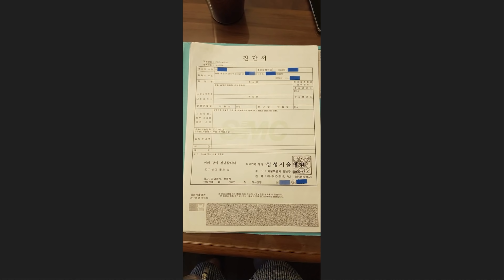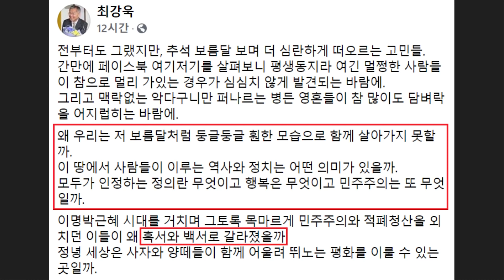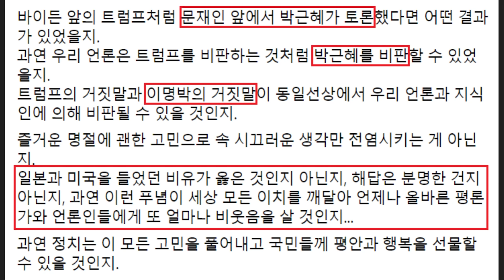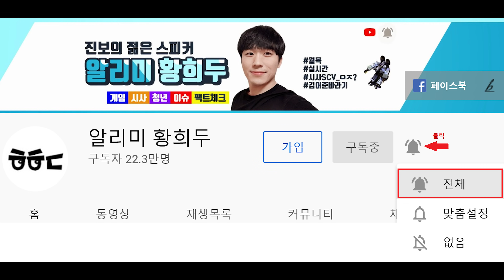추미애 장관 "악의적 가짜뉴스 무관용 원칙" 강경 대응 예고 ㄷㄷ(네티즌 울린 '최강욱' 열린민주당 대표)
1. 아들 관련 입장 밝힌 추미애 법무부 장관, 강경 대응 예고했다!
2. 네티즌 심금 울린 최강욱 열린민주당 대표
3. 검찰 언론 반개혁 동맹의 몰락

위와 관련하여 핵심적인 내용만 간략하게 요약해봤습니다.